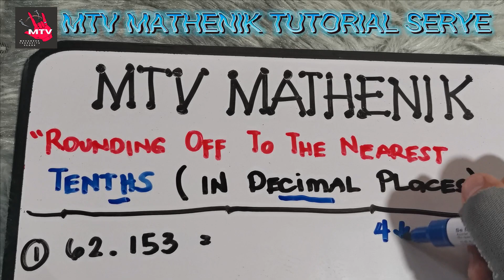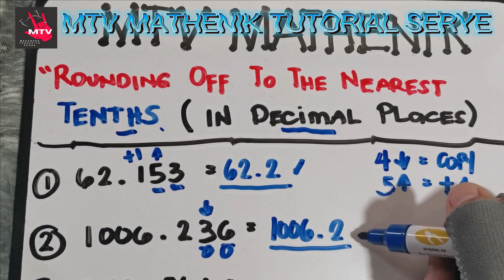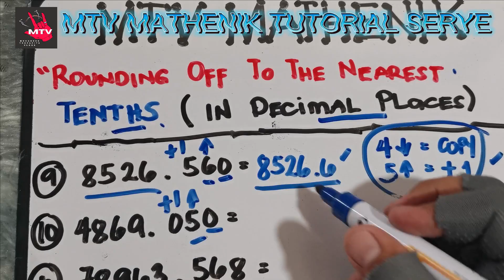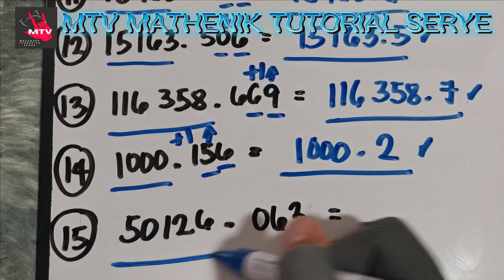ROUNDING OFF TO THE NEAREST TENTHS -IN DECIMAL PLACES I MATHENIK TUTORIAL SERYE I MTV VIDYOW#00072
SIMPLE & BASIC MATH TUTORIAL MADE FOR LEARNING & FUN

Mga Ka-Tropapits❤️❤️❤️

God bless!🙏🙏🙏